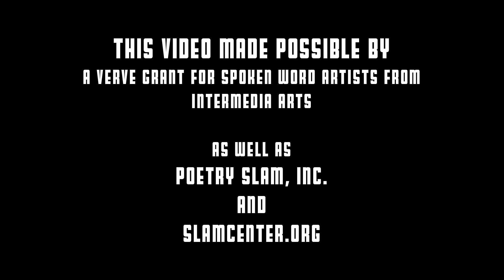Tonya Ingram & Venessa Marco - Khaleesi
Tonya Ingram & Venessa Marco, performing at NPS 2013 in Boston, MA.